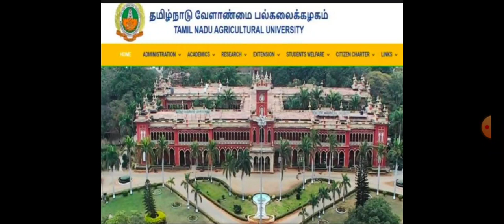TNAU 2022 - 23 💯 URGENT CALL 🤙 RANK LIST DATE COUNSELLING DATE RELEASED 💯